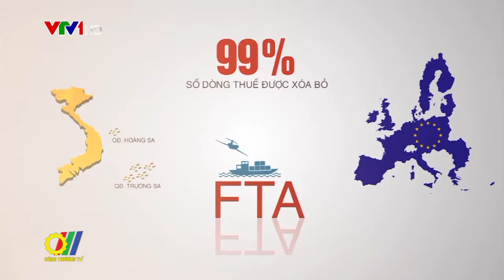Triển khai kế hoạch thực thi Hiệp định thương mại tự do Việt Nam - Liên minh Châu Âu (EVFTA)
Mới đây, Thủ tướng Chính phủ chủ trì Hội nghị trực tuyến với lãnh đạo các Bộ, ngành và lãnh đạo Ủy ban nhân dân 63 tỉnh, thành về việc "Triển khai kế hoạch thực hiện Hiệp định Thương mại tự do giữa Việt Nam - Liên minh Châu Âu - EVFTA". Hội nghị có sự tham gia của lãnh đạo các cơ quan Đảng, Quốc hội, các Bộ, ngành, địa phương các đại sứ và trưởng phái đoàn đại diện các nước EU cũng như các hiệp hội ngành hàng và doanh nghiệp tiêu biểu của các Việt Nam và EU…